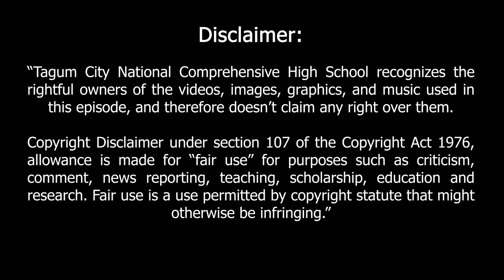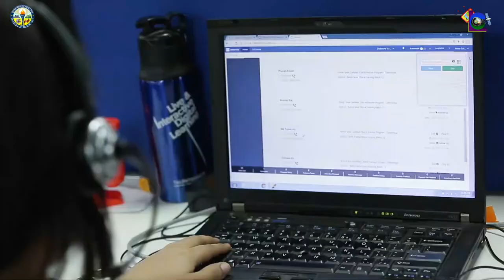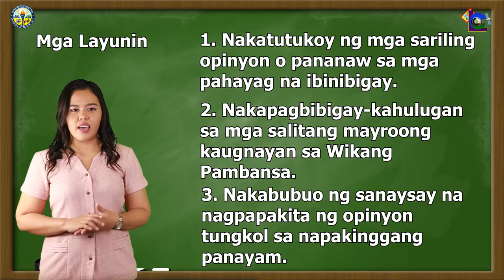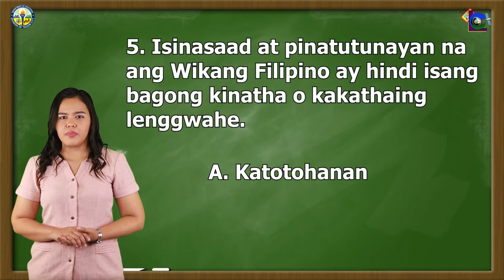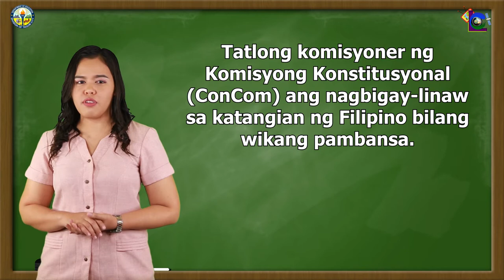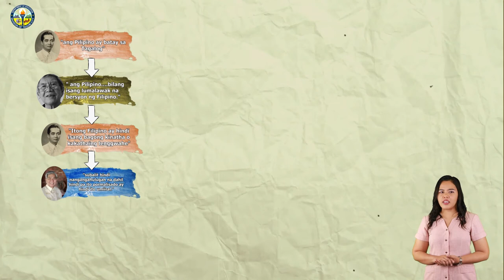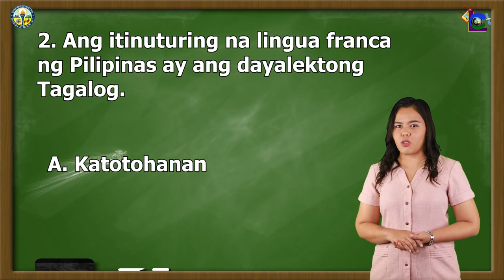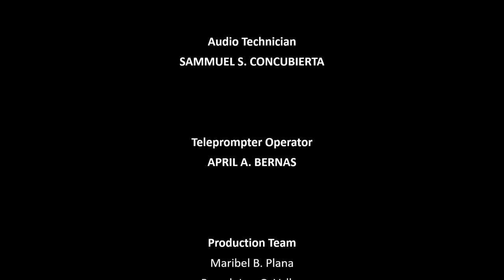LANTAW COMPRE EPISODE 21 │ SHS KOMUNIKASYON AT PANANALIKSIK SA WIKA AT KULTURANG PILIPINO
LANTAW COMPRE BROADCASTING CENTER -  the Official Television-Based Instruction of Tagum City National Comprehensive High School.

This video features the Lesson in  Senior High School-  KOMUNIKASYON AT PANANALIKSIK SA WIKA AT KULTURANG PILIPINO - Pagtalakay ng Iba't ibang Indibidwal ukol sa Wikang Pambansa

Teacher Broadcaster - Jessica D. Edig

Production Staff:
Directors:
Maribel B. Plana
Reymark D. Maglasang

Videography:
April Lloyd Taripe
Othniel P. Inis
Queeny F. Coronel
Jayrex Rj D. Faelagmao

Sound Tech:
Sammuel S. Concubierta

Scriptwriters:
Hanalein Mar H. Renoblas
Preach Lee G. Valles
Irene T. Lagumbay
April Grace Z. Lupos

Graphics Editors:
Ruth D. Jativa
April A. Bernas